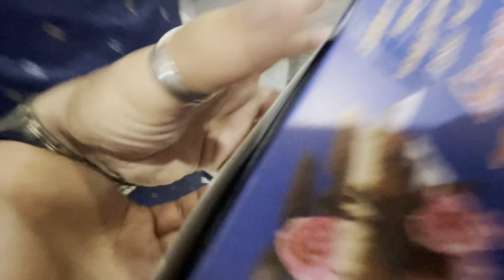EK AUR QURAN MUKAMMAL || RAMZAN VLOGS || ATIF KHAN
EK AUR QURAN MUKAMMAL

for more health and wellness content

The Quran Mukammal, or Complete Quran, is the holy book of Islam and is considered the final and complete revelation from Allah to humanity through the Prophet Muhammad. The Quran is written in the Arabic language and contains 114 chapters or surahs, each consisting of various verses or ayat. Muslims believe that the Quran provides guidance, teachings, and spiritual insights for all aspects of life, including personal conduct, morality, faith, and social justice. The Quran is also recited and memorized extensively by Muslims around the world. The Quran Mukammal serves as a source of inspiration and spiritual guidance for millions of people and is revered as the ultimate source of knowledge and wisdom.

Quran Mukammal
Holy Quran
Islamic scripture
Divine revelation
Muslim beliefs
Allah
Prophet Muhammad
Islam
Arabic language
Quranic verses
Surahs
Ayat
Tafsir
Hadith
Quranic interpretation
Memorization
Recitation
Islamic teachings
Spiritual guidance
Faith
Mercy
Compassion
Forgiveness
Justice
Morality
Wisdom
Patience
Gratitude
Dua
Peace